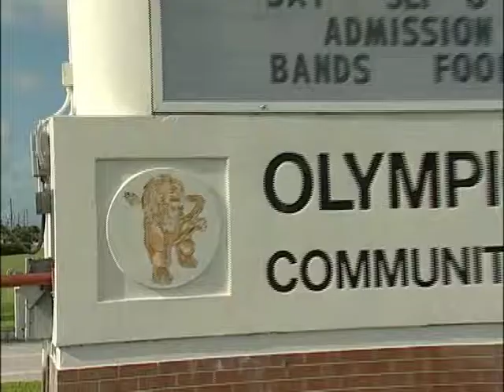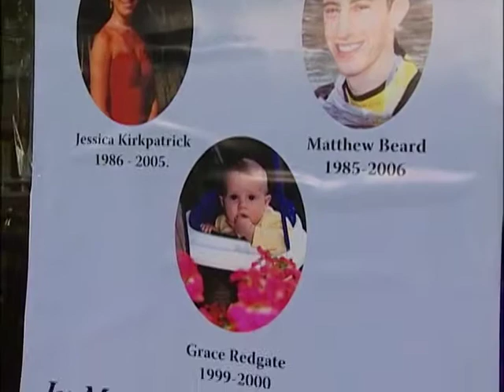Teen Drivers | Seat Belt Use | Video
Teens buckle up far less frequently than adults do. Studies show that observed seat belt use amongst teens was only 80% in 2008--the lowest of any age group. See how the Dori Slosberg Foundation encourages kids to buckle up in this video: "In the Click".